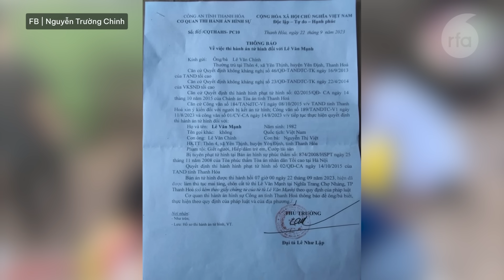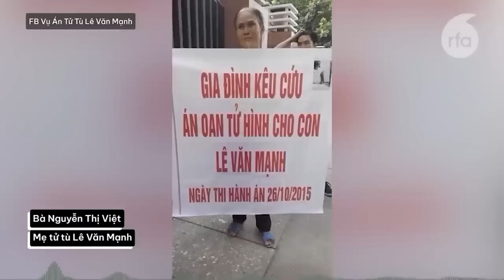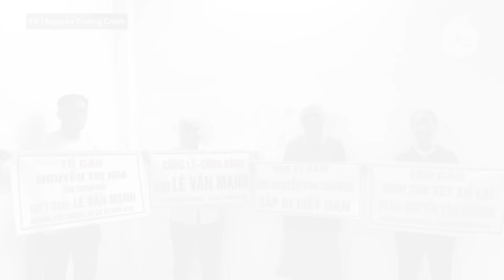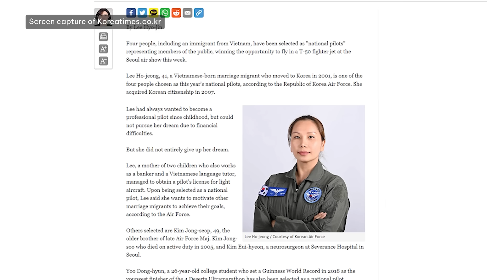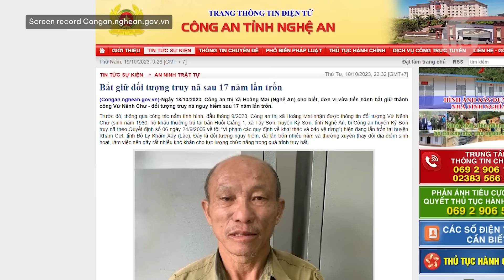Tù nhân Phật giáo HHTT Vương Thanh Thuận mãn hạn tù, cha Vương Văn Thả vẫn chưa được gặp gia đình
Tù nhân Phật giáo Hòa Hảo Thuần túy Vương Thanh Thuận mãn hạn tù, cha Vương Văn Thả vẫn chưa được gặp gia đình.
Gia đình tiếp tục đòi công lý cho tử tù Lê Văn Mạnh.
Hơn 90 người bị khởi tố trong vụ nổ súng ở Đắk Lắk hồi tháng 6/2023.
Một phụ nữ nhập cư Việt được chọn lái chiến đấu cơ tại Triển lãm Hàng không Seoul.
Một người dân tộc trốn truy nã 17 năm bị Công an Nghệ an bắt tại Lào.